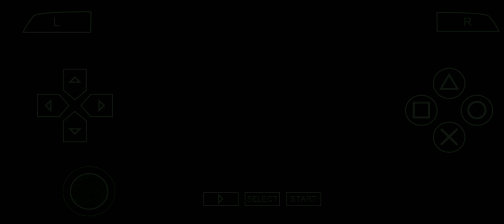Sengoku Musou 3 Z: Special (PPSSPP) Oda Motoyasu Parte 4 - Conflito de Kasai-Osaki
Oda Motoyasu (織田元保 29 de Novembro 1558 a 26 de Julho 1605) foi filho de Oda Nobuyuki, irmão de Tsuda Nobuzumi, sobrinho de Nobunaga e mentor de Oda Hidenobu
Motoyasu não chegou a conhecer seu pai, pois enquanto estava na barriga de sua mãe, seu pai foi executado por fazer uma rebelião contra seu tio Oda Nobunaga, a pedido de Nobuyuki, Nobunaga popou a vida de Motoyasu e de sua mãe e de seu irmão.
Desde pequeno ele ficou conhecido como o filho do traidor, mas isso nunca o incômodou, ele foi designado a ser guarda costa pessoal de Oda Nobutada com quem tinha uma boa relação.
Com tempo Motoyasu foi lutando em algumas campanhas do clã Oda, junto com Nobutada.
Durante a batalha de Nagashino, Motoyasu lutou contra Baba Nobufusa, durante esse confronto Motoyasu quase perdeu seu olho direito.
Motoyasu esteve presente durante o incidente de Honnōji e foi o único sobrevivente.
Ele tentou salvar seu irmão que foi acusado de ser aliado de Mitsuhide durante o incidente de Honnōji, mas seu irmão foi morto por Oda Nobutaka.
Quando Hideyoshi lutou contra Mitsuhide na batalha de Yamazaki, Motoyasu esteve presente na batalha para vingar Nobutada.
Mais tarde ele foi nomeado com mentor de Oda Hidenobu, já que possuía uma boa relação com Nobutada.
Durante a batalha de Sekigahara, Motoyasu esteve ao lado do exército Ocidental ajudando Hidenobu contra Fukushima Masanori no cerco do Castelo Gifu. Com a derrota do exército Ocidental, alguns anos depois Hidenobu cometeu seppuku, sentindo que falhou em proteger Hidenobu, Motoyasu também cometeu seppuku.